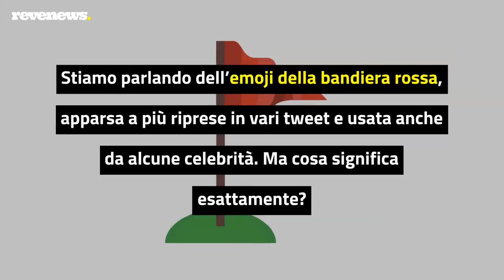Perché spopola su Twitter l'emoji della bandiera rossa triangolare?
È la tendenza del momento su Twitter e spesso si accompagna a tweet ironici e pungenti, come accade spesso sulla piattaforma. Stiamo parlando dell’emoji della bandiera rossa, apparsa a più riprese in vari tweet e usata anche da alcune celebrità. Ma cosa significa esattamente? Non serve, in realtà, spiegarlo nel dettaglio. Bandiera rossa – quasi per antonomasia – indica un pericolo o un avvertimento e il popolo di Twitter sta contestualizzando nel modo giusto l’emoji. Con la giusta dose di cinismo. Secondo CNet, nella scorsa settimana l’utilizzo della bandiera rossa triangolare su Twitter è aumentato del 455%. Solo nella giornata di martedì, i tweet contenenti l’emoji sono stati circa 1.5 milioni in tutto il mondo.

LEGGI ANCHE: ‘The D’Amelio Show’, Charli e Dixie: «È una vita folle, impariamo ogni giorno ad affrontarla»